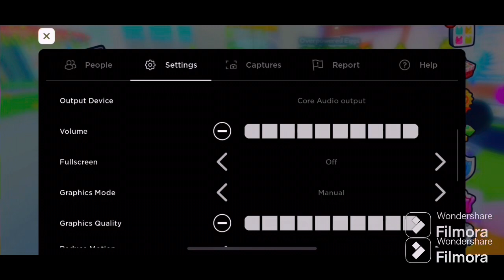Best pet sim Z and 99 link in description